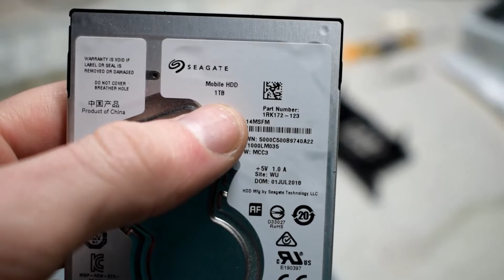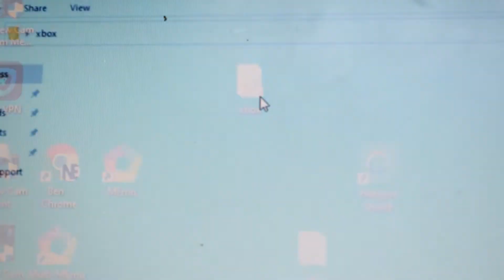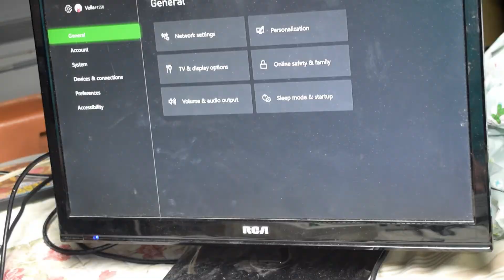Xbox running super slow | FIXed with HDD repair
Does your Xbox One S not work? If the system has a long time to boot or if you have no signal when you xbox turns on the issue could be a bad harddrive. Over time the data on the harddrive can get corrupted. The fix is to re-install the xbox software. If you still are having issues you may need to replace the old harddrive.

Newson's Electronics reducing e-waste one repair at a time!